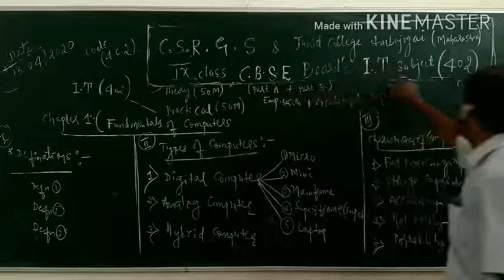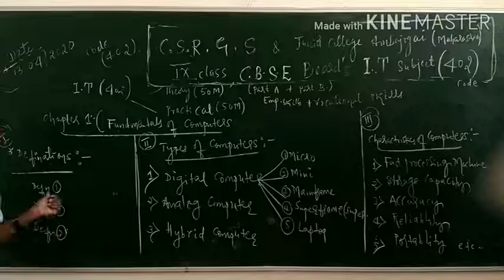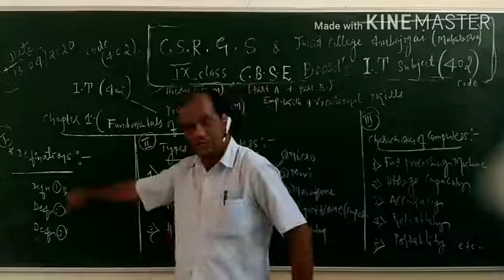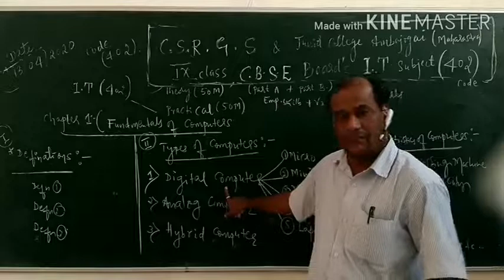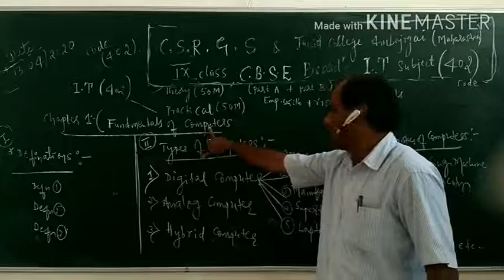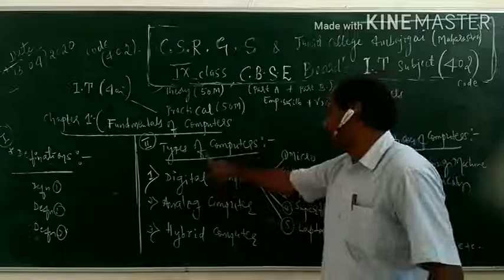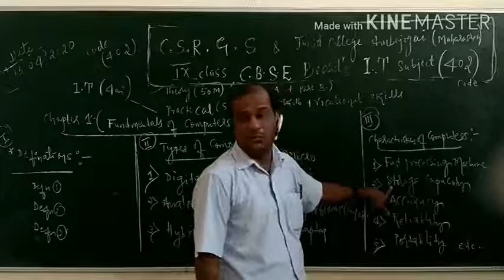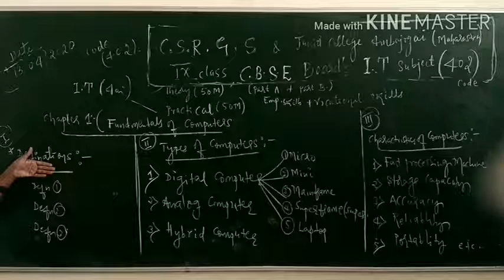15 January 2022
Internal architecture of computer by prof rk kulkarni kalbenoor